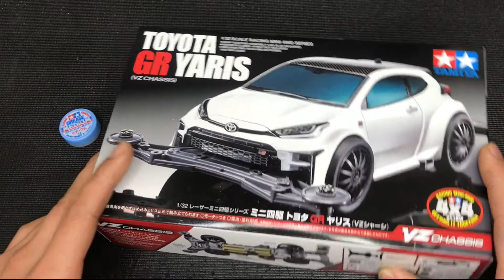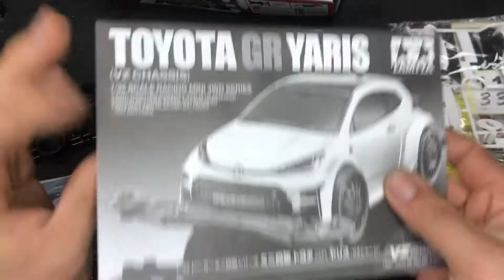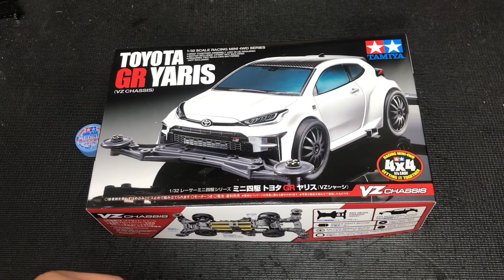158C(粵) TOYOTA GR YARIS 開箱影片 真車系列『ミニ四駆』ARENA MINI 4WD CLUB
蝦皮商場shopee

roywu0129